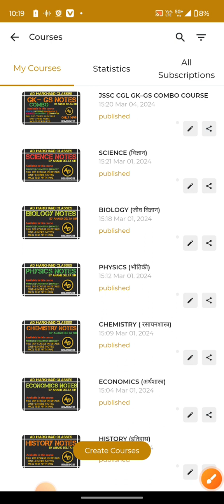jssc cgl Combo Course || jssc cgl update || jssc cgl latest update || jssc cgl exam date ||Fee 999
jssc cgl exam latest update
jssc cgl new update
jssc cgl update today
jssc cgl lattest update
jssc cgl re exam date
jssc cgl exam date update
jssc cgl latest exam update
jssc cgl re exam latest update
jssc cgl admit card latest update
jssc cgl
jharkhand ssc cgl classes
jssc cgl syllabus 2021
jssc cgl vacancy 2021-22
cgl
jssc cgl
jssc cgl big update
jssc cgl exam date 2024
jssc cgl new exam date